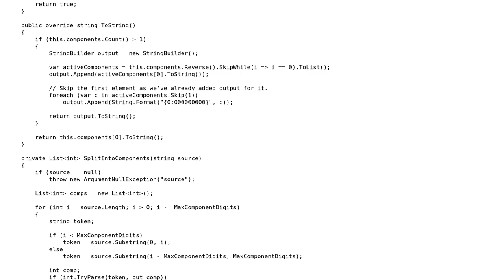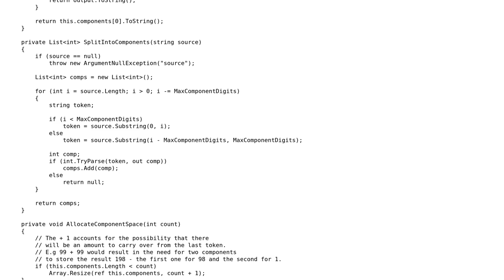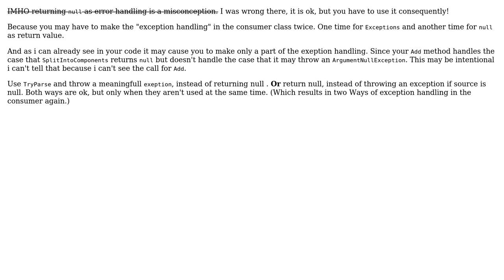Code Review: Project Euler: Problem 13 - Large Sum (2 Solutions!!)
Code Review: Project Euler: Problem 13 - Large Sum

With thanks & praise to God, and with thanks to the many people who have made this project possible! | Content (except music & images) licensed under CC BY-SA | Music | Images & others | With thanks to user Marguth user John H and the Stack Exchange Network Trademarks are property of their respective owners. You are responsible for your own actions.